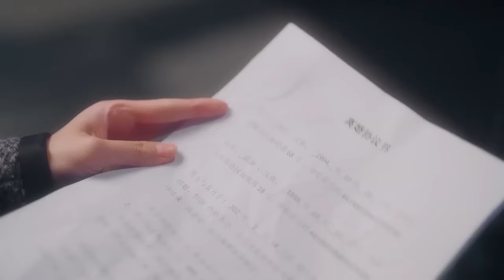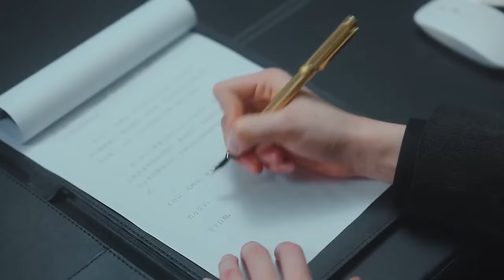结婚3年，总裁从未对灰姑娘动心，不料灰姑娘提出离婚，总裁却开始追求她！终于轮到我恋爱了